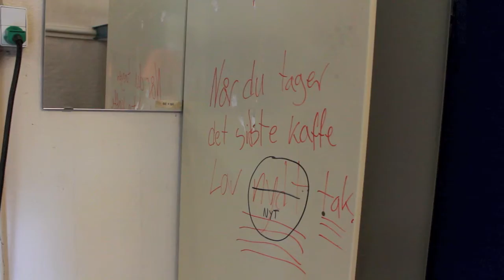INSP! istandsætning juni 2011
INSP! er et kreativt oplevelseshus og -univers for alle.

INSP! tilbyder aktiviteter med et højt kunstnerisk og formidlingsmæssigt niveau med afsæt i frivillighed, bæredygtighed og mangfoldighed

I foråret 2011 tog frivillige kræfter fat på at gøre den gamle Slagteriskole i Roskilde til midlertidig legeplads.

INSP! slår dørene op for "prototyping" i efteråret 2011